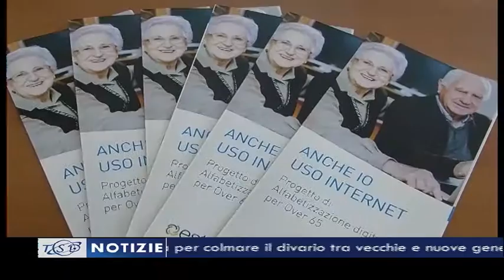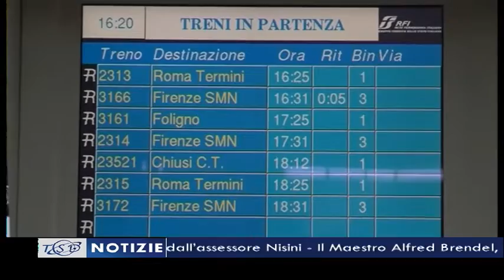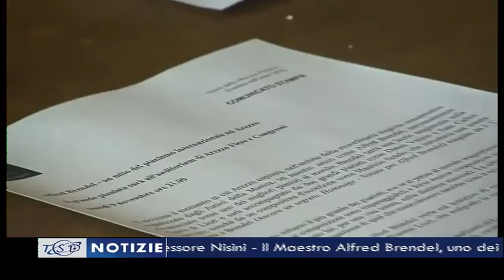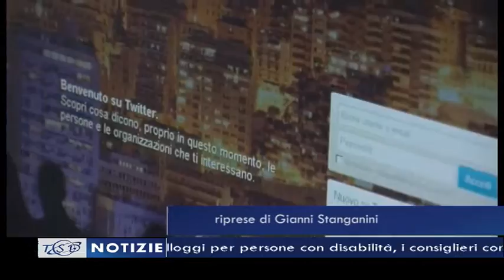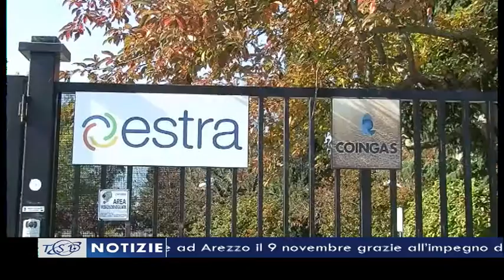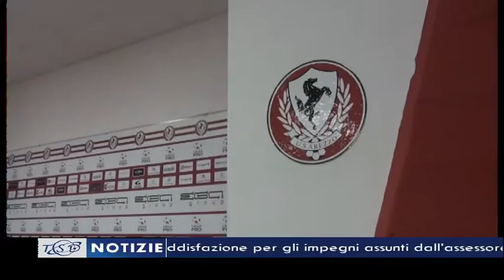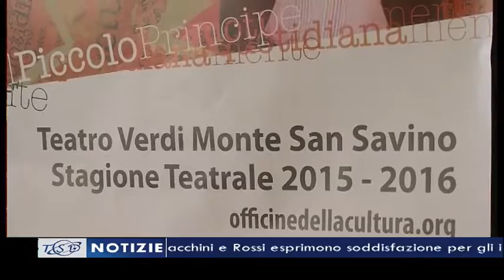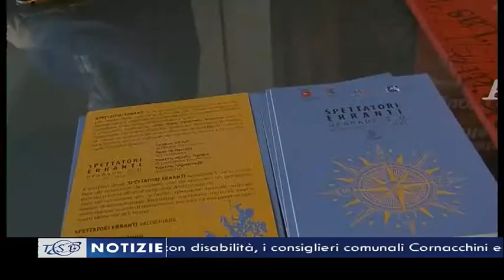TSD Notizie del 3 novembre 2015